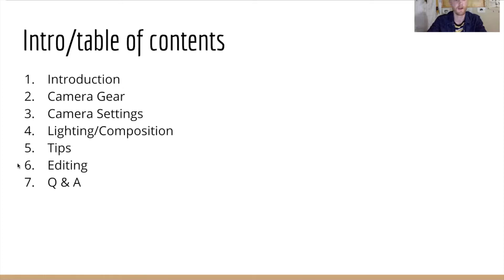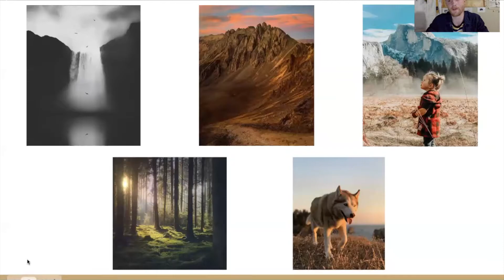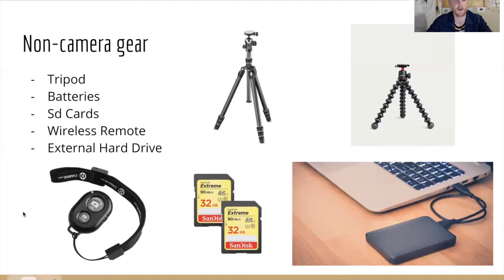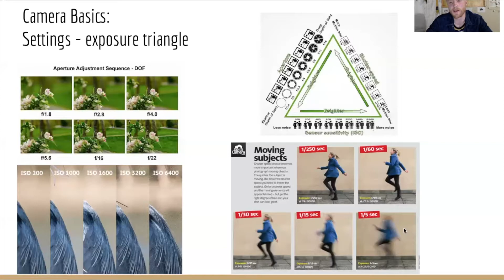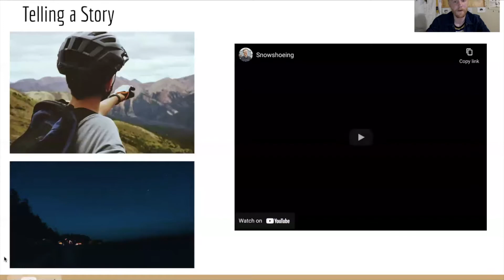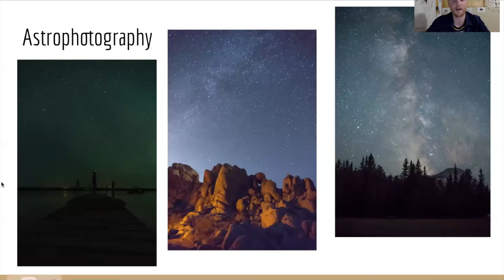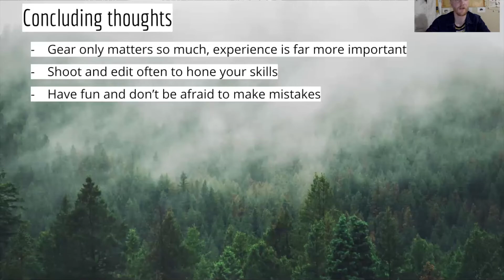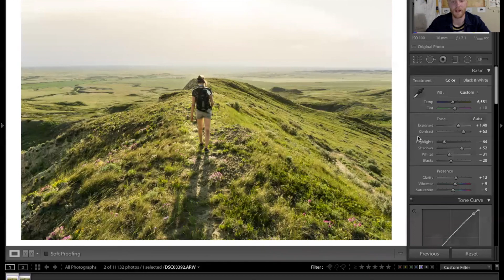Virtual Adventure Photography Workshop + Lightroom Editing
A photography workshop I lead for the Augustana Outdoors Club.

Timestamps:
0:00 Introduction
1:19 Gear
9:48 Camera Settings
13:50 Lighting
16:05 Composition
18:09 Landscape/Adventure/Wildlife/Astrophotography
24:02 Editing Software
25:16 Raw vs. Jpeg
26:22 Concluding Thoughts
27:23 Lightroom Edit